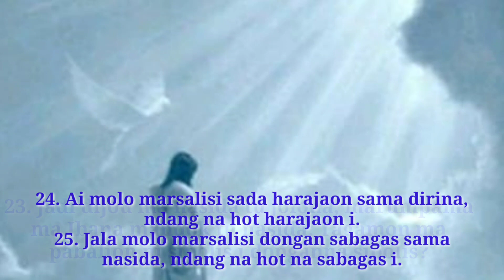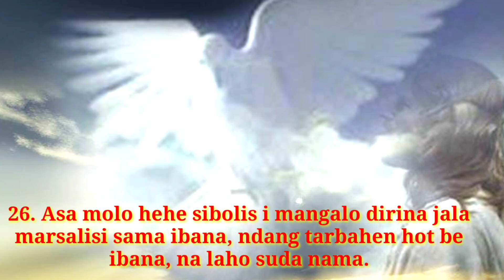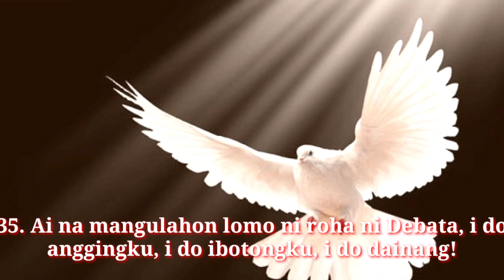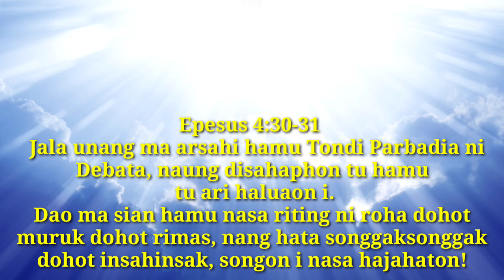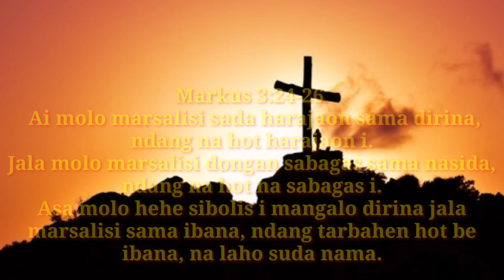Khotbah Minggu I set TRINITATIS, 6 Juni 2021= Markus 3:20-35, Unang Leai Tondi Porbadia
Video, Video Khotbah, Khotbah Minggu, Minggu I Setelah Trinitatism #06 Juni 2021, Markus 3:20-35, Unang Leai Tondi Porbadia , Jangan Menghujat Roh Kudus
Video Khotbah ini berisikan tentang peranan Roh Kudus.  Marasing do mangaleai tondi porbadia dohot mangintopi manang mendukakan Tondi porbadia. Di turpuk on dihatindanghon do adong isyilah mangaleai (mendukakan)  tondi porbadia ima: diulahi muse disurathon Ap Paulus di surat Efesus 4:30-31, ima ulaon na berhubungan dohot gosip, perpecahan, kepahitan, amarah. Dungi ima angka ulaon na mangorui sangap ni Jahowa gabe sarupa tu angka ulaon portibi. Gabe menomorduhon Debata do ulaonna disi na seharusna ingkon lam pagalakon do semangat ni haporseaonta pasangp Debata. Mura do ulaon mangorui sangap ni Debata alai pasangaphon tung na maol do. Ima ala dosa i.  Dampakna gabe boratma ngolu i   mangintopi dohot mangaleai Tondi berarti na manulak Debata do hita disi. Konsekuensi molo tatulak Tondi ni Debata lapatanna nunga mansai ringkot hita diboan tu area pendisplinan na sian Tuhan i. Diajar Tuhan i ma hita disi dohot holongna na so olo dipardua dohot ulaon ni hadagingon dohot haportibion. Alana dang  lomo roha ni Debata angka  na berhubungan dohot gosip, perpecahan, kepahitan, amarah.  Pamingkirion si songon on ma dibahen Tuhan Jesus mangalo alualu ni angka sibotosurat na mandok: dipabali Tuhan Jesus do sibolis marhite pangulu ni sibolis. Dialusi Tuhan Jesus ma alualu i marhite sada umpama na diuduti dohot pangajarion taringot tu dosa na mangaleai Tondi Parbadia. Ndang mura mangalapati dosa mangaleai Tondi Parbadia, alai marhite panuturion ni Tondi Parbadia.
   Pangiburuan do mula ni pamolamolaon. Nian olo do sai adog persoalan ni sada huta manang na markeluarga. Alai boi do i lam jebu molo adong pamolamola. Ai didok do: .. ai molo marsalisi sada harajaon sama dirina, ndang na hot harajaon i (ayat 24, 25, 26). Di jolo ni turpuk on nunga dipabotohon ragam tanda halongangan na pinatupa ni Tuhan Jesus, ima marhite na pamalum angka na marsahit dohot pamalum na disonggopi tondi na hodar dipamalum Tuhan Jesus (3:10-11). Nda sasintongna las ma nian roha ala ni saluhutnai? Hape suharsuharna do masa, ima: Angka Parise marsangkap naeng mamusa Jesus (3:6) Sisolhot ni jesus mangarajumi Jesus songon na rintik (ayat 21), angka sibotosurat mandok na sibolison do Ibana, jala induk ni angka sibolis i do dipangasahon, laho pabalihon angka sibolis (ayat 23).
Alai nunga tangkas diboto Tuhan Jesus angka na di roha ni angka siboto surat i, gabe dialusi Jesus do nasida marhite umpama.  Umpamana, molo marsalisi sada harajaon manang sada bagas, tontu sahali ndang hot harajaon nang bagasi. Astuanna, molo sibolis do dipangke Tuhan Jesus pabalihon sibolis, nda gabe sega ma harajaon ni sibolis? Alani, ndang sintong na nialuhon nasida i.
            Api do upa ni angka na marsalilisi, alai Dame do upa ni angka na olo patutoru roha. Jadi sotung olo hita marsalisi asa unang mago hita. Godang hamaolon di parhuriaon na boi manegai hasadaon ni angka na porsea alai molo taingot do umpama ni Tuhan Jesus on, ndang mura be hita dibolabola sibolis; unang taloas politik perpecahan masa di huria. Masipataluan roha, masianjuan, masiargaan masihaholongan, ido dalan laho padimundimun hasadaon ni huria songon pamatang ni Kristus. Maragam do hita angka ruasna, maragam pangalahonta, maragam nang angka parangenta, marragam do tutu angka budaya yang marganta be. Alai ala rap pamatang ni Kristus do hita ingkon holong do pangkeonta di tonga ni huria i asa unang masa parbolatbolatan, asa unang marsalisi hita sama hita.
       Na Mangaleai Tondi Parbadia i, ndang dapotsa hasesaan ni i nang di tingki sogot (ay 29).
Porsea do hita parholong do Debata, nunga disesa saluhut dosanta, hape di ayat 29 on didok parutang dosa sisalelenglelengna do na mangaleai Tondi Parbadia (LAI: dosa kekal). Ia sibonsiri ni hata na koras on ima alualu ni sibotosurat na mandok sibolis dibahen Jesus pabalihon sibolis (ayat 22-23) jala di ayat 30 diulahi do muse: "Ala didok nasida: Partondi na hodar do Ibana." Unang ma nian ruar sian pamangan ni angka siboto surat dohot angka pangituai angka hata sisongon i. Alai ido tutu na masa molo dung dilangkopi pengiburuon dohot late roha nasida.  Seharusna ingkon nasida do na mangajarhon huhut patuduhon holong nasian Tuhan i. Gabe dipaingot Jesus ma muse nasida marhite panimbangion na manihai manang mangaleai Tondi Porbadia, unang be sai didatdati nasida manghatahon hata sisongon i. Muba ma nasida nian, asa unang gabe madabu nasida tu dosa mangaleai Tondi.
 Hita pe unang be sai olo hita mangaleai Tondi porbadia unang madabu hita tu dosa na manontong; molo tung pe madabu hita tu dosa, alai ala tasolsoli do dosanta i, ndang na mangaleai Tondi Parbadia hita disi, alani pasti do sesaon ni Debata dosantai. Unang pola suda gogo dohot tingkinta manulingkit songon dia do dosa na manihai Tondi Parbadia, baliksa tapahibul ma rohanta dohot pingkiranta laho mangulahon lomo ni roha ni Debata. Amen.